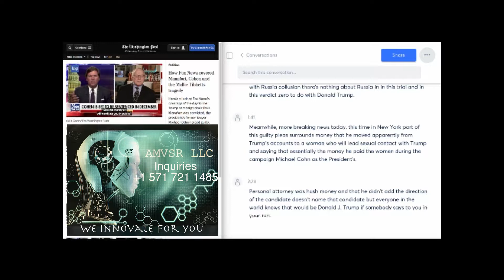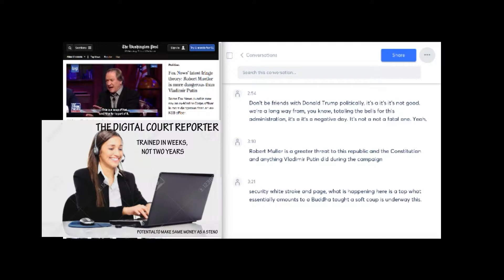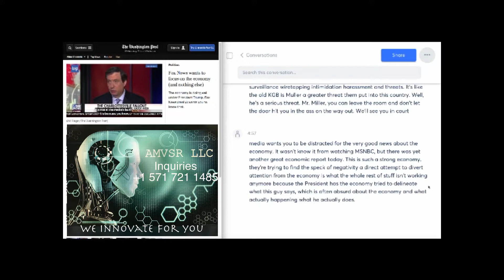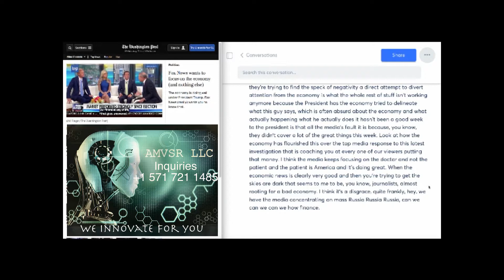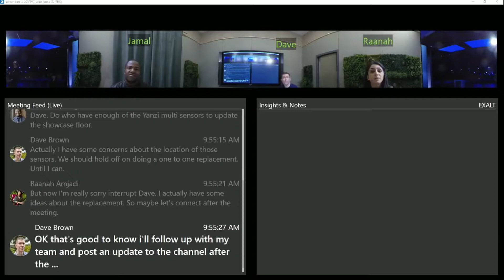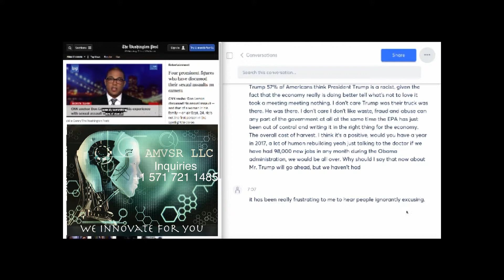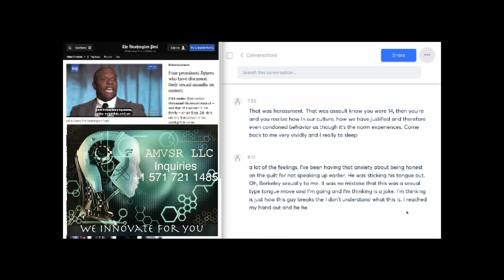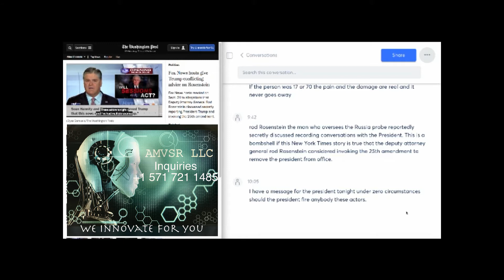OTTER PRESENTATION 010